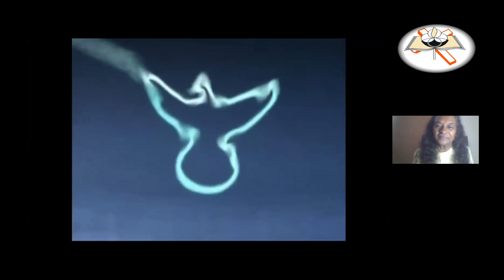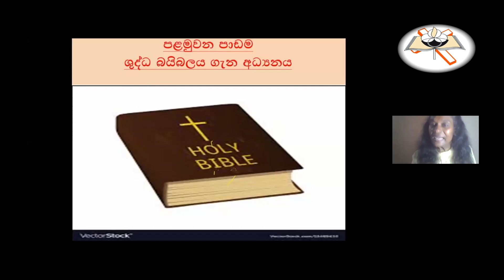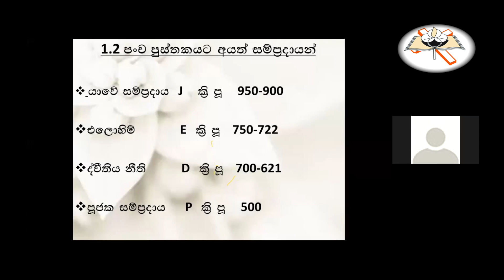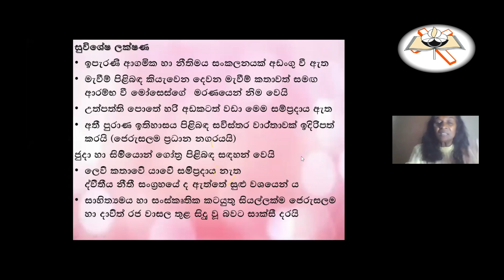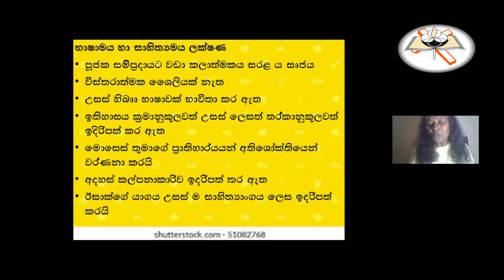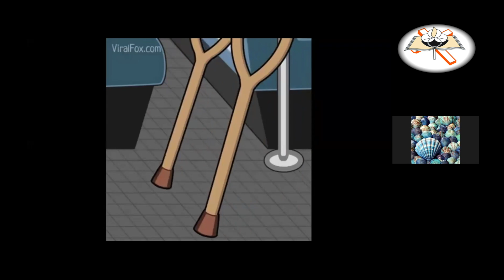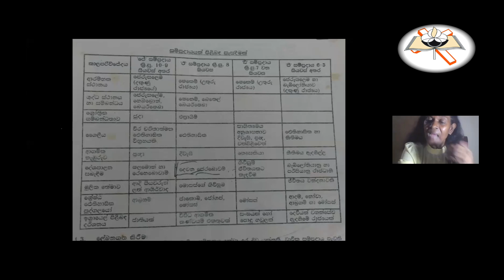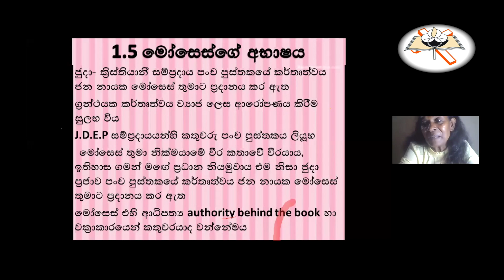Daham Guru Exam 02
This video is about Daham Guru Exam 02 Class 01